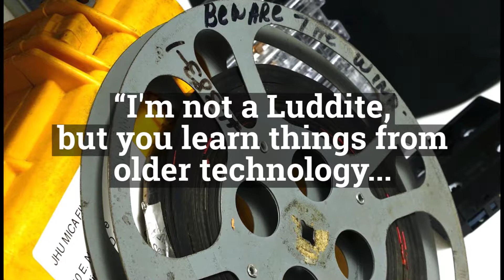Jimmy Joe Roche, Film and Media Studies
Taking inspiration from Dumbledore’s office in Harry Potter, Jimmy Joe Roche @jimmyjoeroche, a lecturer in the @jhufilmandmedia program, uses his office to display items such as a 1960s era Eiki Slim Line 16mm projector, a box of DIY special effect camera lenses, audiocassettes he produces under his own label, and even a mysterious hairy paw.